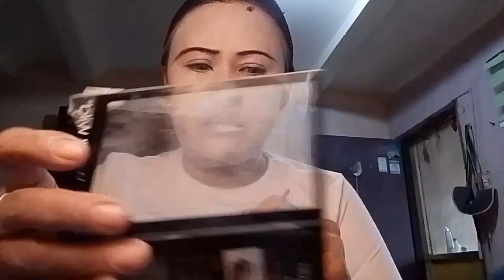how I did my La Llorona make up#halloween2023